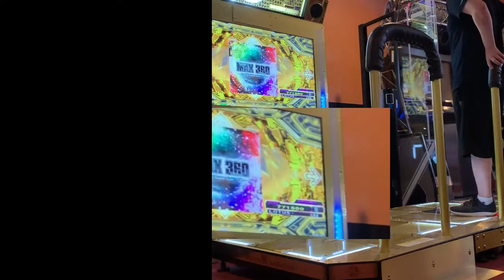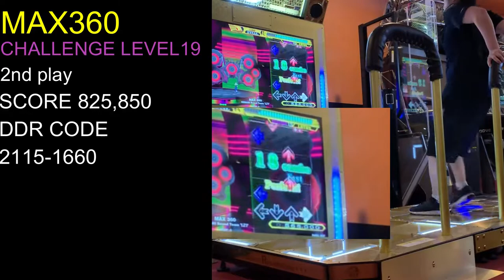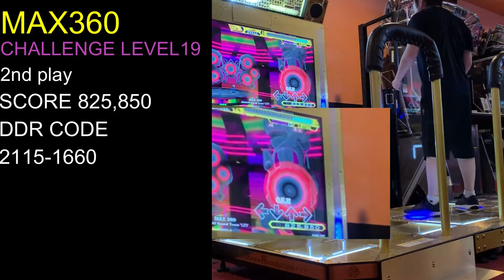【DDR A20】MAX360 CSP 2nd play【解説付き】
DanceDanceRevolution 20th Anniversary Grand Finale
イベントで解禁できる譜面です。軽く解説してみました。